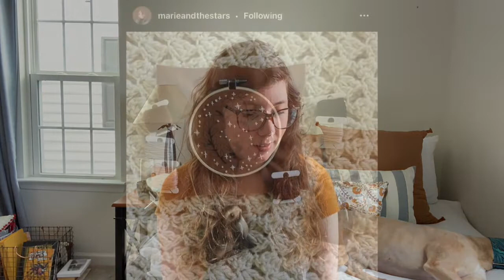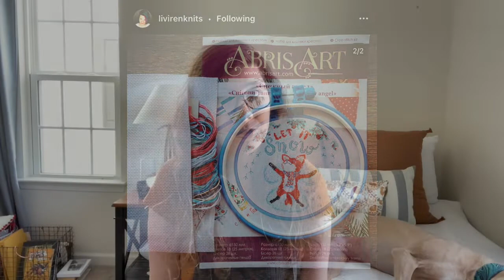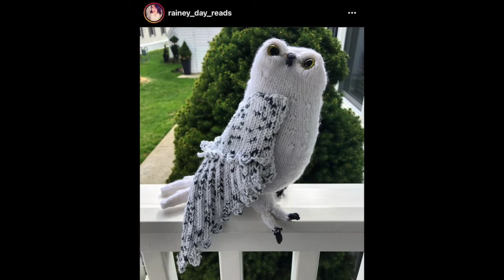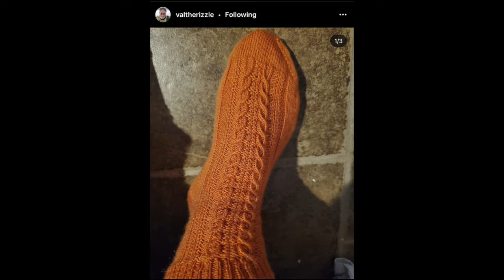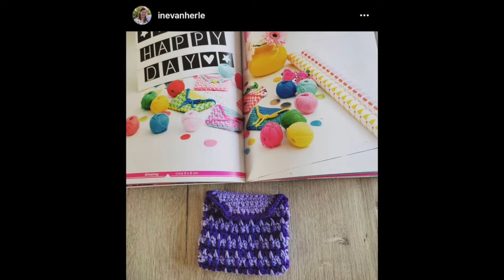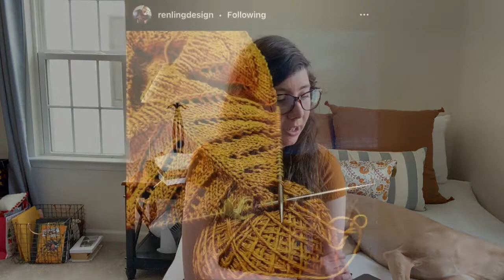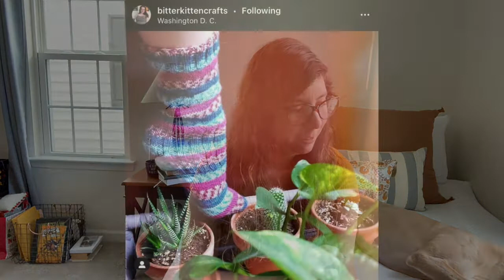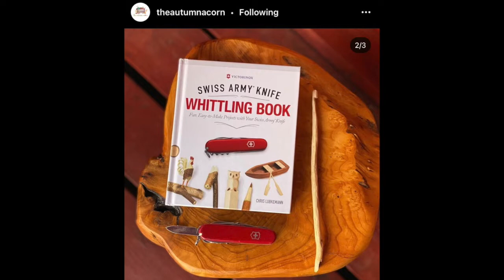The Cozy Moth Reacts to the FIRST MONTH of the SproutNewSkillsMAL (In OVERALLS!!!)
Thanks for letting me stop by for a little visit as I fawn over all the beautiful things you all have made during the SproutNewSkillsMAL!

SPROUT NEW SKILLS MAL:

Who else is excited for Spring?? 🙋🏻‍♀‍

I have had this idea for a Make-A-Long for a while and I think spring is the perfect season for it! This MAL is all about learning a new skill! This could be a broad as learning a new craft like (crochet or spinning or embroidery), a new project within your current craft (never knit socks before? Use this time to learn!), or to perfect a particular method (brioche? cables?). Spring is all about new beginnings so why not embrace it??  And we will all be here to encourage each other along the way!

The MAL runs all through the 2021 spring season: March 20th-June 20th and on June 20th we will have a virtual get together where we all will share what we made and talk about what we learned along the way!  And of course, there will be prizes to be won! So even more of an incentive to join in, right?

I’m looking forward to seeing what you all decide to work on! Keep me in the know with the hashtag SproutNewSkillsMAL !

Happy crafting, everyone!!